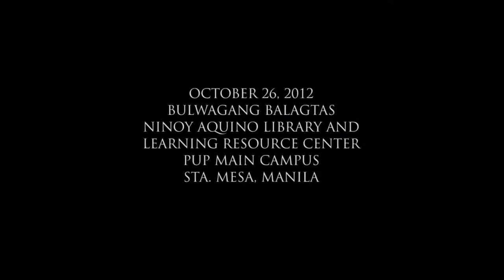CreaTV Shorts: The Investiture of the 12th President of the Polytechnic University of the Philippine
Last August 2012, Dr. Emanuel C. De Guzman was inaugurated as the 12th president of the largest state university in the Philippines.